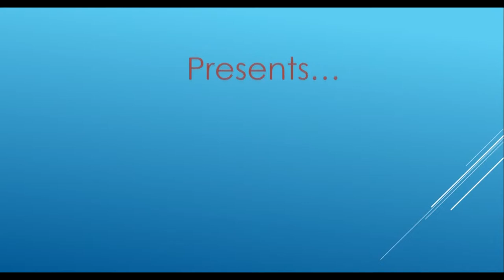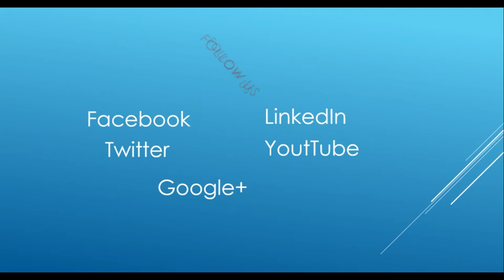Short Sale Charlotte - How to Complete The Paperwork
In part three Justin C. Cross explains the sign up process and discusses the paperwork required between you and your Realtor. He shares with you all the details needed to make sure things go as smoothly as possible. As a Short Sales expert in Charlotte, NC Justin has closed well over 100 successful sales. Have questions? Contact him today!